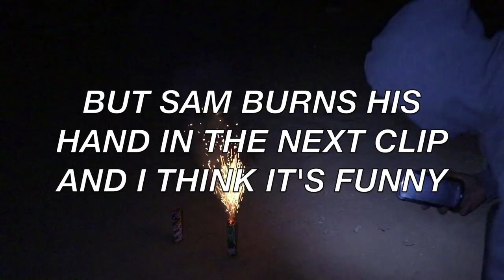GETTING PIED IN THE FACE!!!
New Vlogger
Featuring